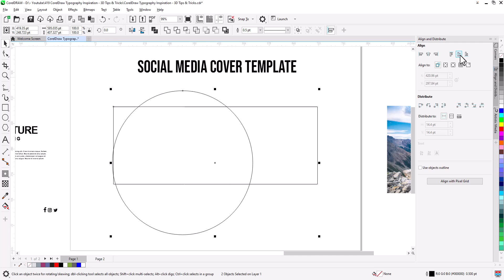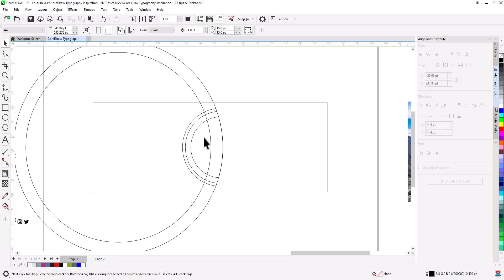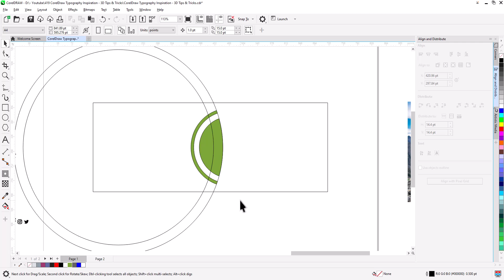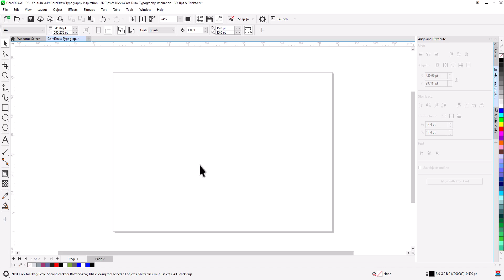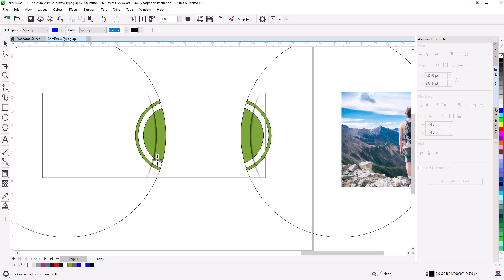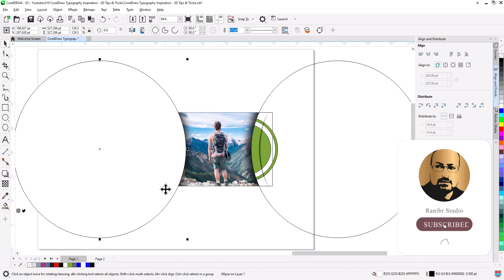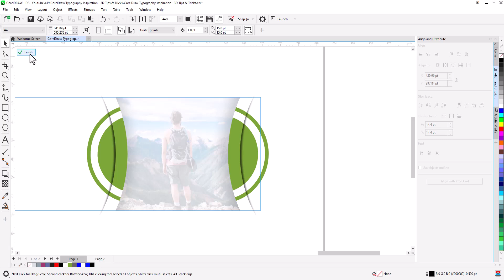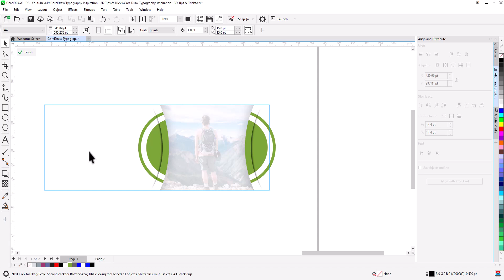Create Social Media Cover Template Design in CorelDraw | CorelDraw Tips & Tricks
Converting Wood Frame Image to Vector file for